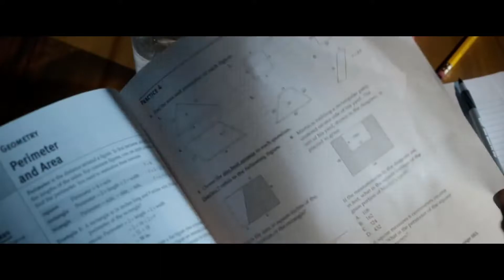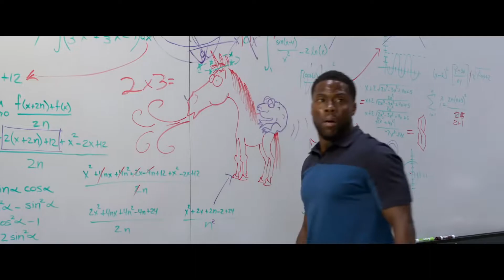Night School - review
Mr. Movies reviews NightSchool, the latest comedy from Kevin Hart and Tiffany Haddish. Enjoy!

All footage courtesy of Universal Pictures.